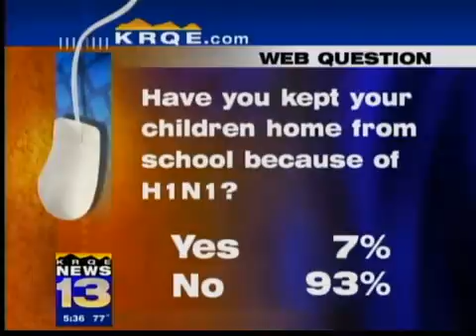Classrooms thin as flu numbers rise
Officials from some school districts report absentee rates are much higher and in some cases double what they were at this time last year.